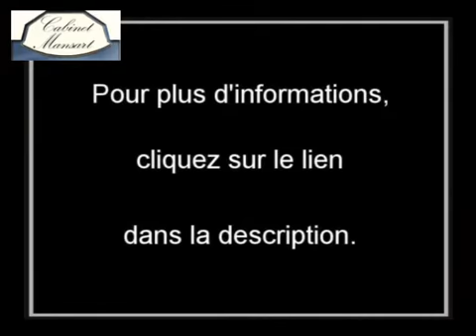Achat Vente Maison Versailles 78000 - 145 m2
Cliquez sur ce lien Ou sur ce lien pour plus d informations (prix contacts).

A vendre à  Versailles  une maison de 145 m2.
Annonce immobilière Dynimmo : Achat Vente Maison  Versailles  78000 Yvelines

Visite virtuelle immobilière à  partir de photos par API pour agence immobilière: Nevisto.com